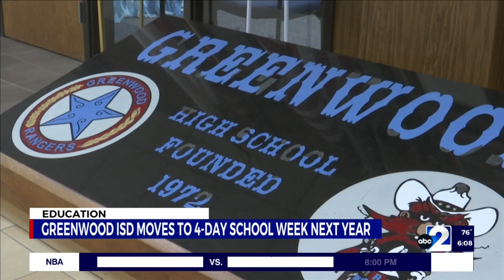Greenwood ISD moves to 4-day school week